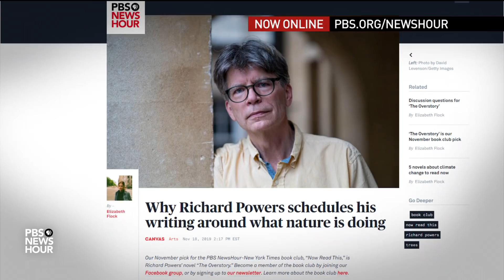David Rubenstein's take on what American history can teach our politicians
In 2013, billionaire investor, businessman and philanthropist David Rubenstein set out an ambitious plan to moderate conversations with prominent historians before an audience of bipartisan lawmakers. The goal: help members of Congress become more knowledgeable about the past -- so they are better equipped to govern our future. Rubenstein joins Judy Woodruff to discuss the project's outcome.